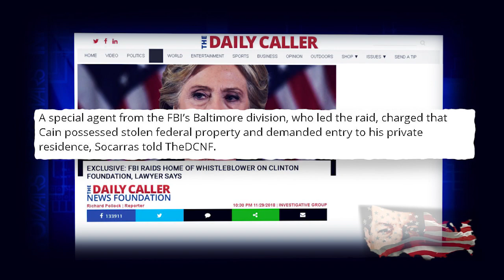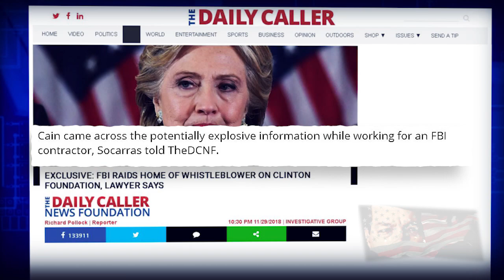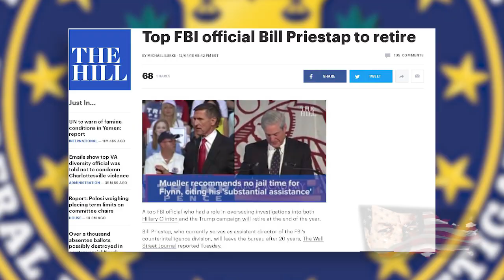Now Or Never: Drain The Swamp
If you put your ear to the ground in the District Of Criminals. You can hear the tick tick of any hope of draining the swamp counting down. As Hillary likely sits on a mountain of blackmail defending her laundry list of crimes from seeing the light of day.

Even more chilling is the fact that the FBI, who apparently get their marching orders from the Clinton syndicate, raided a whistleblower's home recently as the Daily Caller reported " Sixteen agents arrived at the home of Dennis Nathan Cain, a former FBI contractor.

Bill Preistap, number two Intelligence with the FBI on the Russian Investigation and HIllary's email scandal is leaving the FBI. With his departure, there are no longer any FBI officials tied to those investigations from the beginning at the department. The deep state has essentially cleaned up their crime scene to take out the Executive Office of the United States.

Time is swiftly running out. And the Democrats, who have maintained the criminal Clinton narrative, are plotting their revenge. It would be complete folly to pretend that Obama and the Clinton's don't have a guiding hand in the coming malevolence.